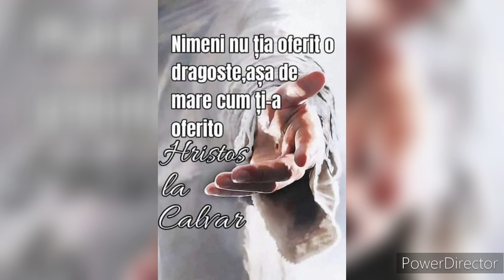De n-ai fi fost cu mine Doamne - Cântare prin Duhul Sfânt